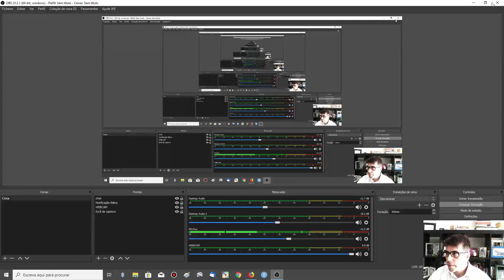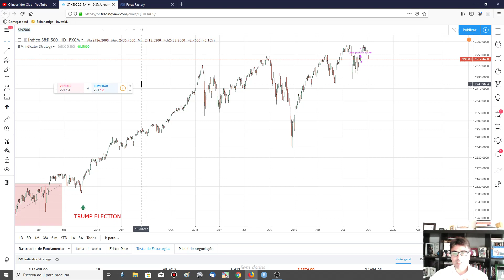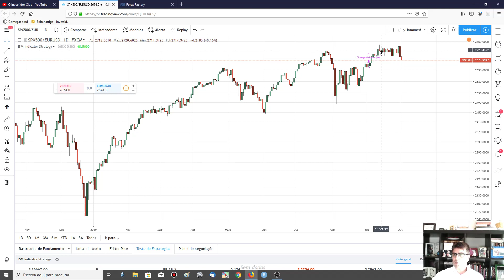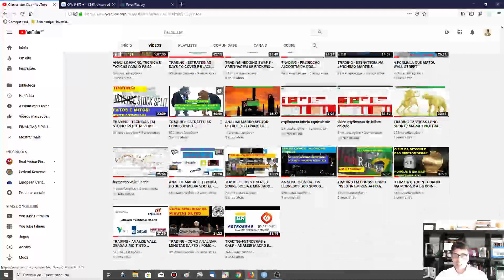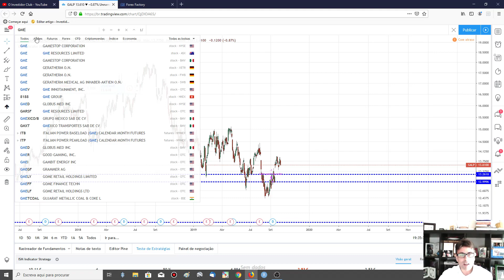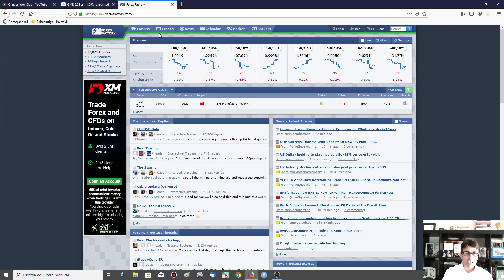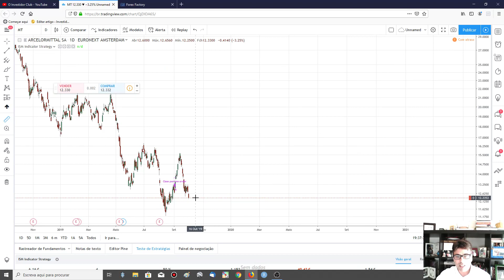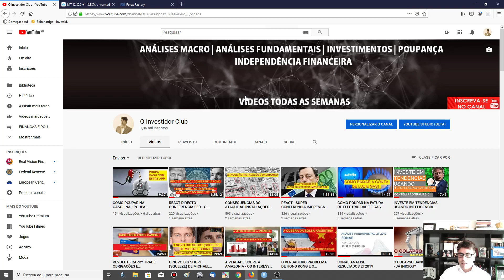VENDI A MAIOR PARTE DA MINHA CARTEIRA DE AÇÕES!!!! PORQUE?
Vendi a maior parte da minha carteira de ações por um único motivo…
Será que é o acertado?

 ★☆★ VE PASSO A PASSO O NOSSO CROWDFUNDING E APOIA O PROJECTO★☆★

★☆★ VE ESTAS PROMOÇÕES QUE ARRANJEI PARA TI ★☆★

💰 Experimenta grátis e sem compromissos a AMAZON PRIME por um mês

★☆★ OS LINKS QUE INDIQUEI NO VIDEO E ARTIGO ★☆★

Os autores não se responsabilizam por perdas ou ganhos decorrentes do uso das opiniões aqui apresentadas.
Se pretender investir nos mercados financeiros e/ou outro tipo investimentos, deverá procurar sempre aconselhamento financeiro de entidades competentes e certificadas para tal.
Poderão haver links de afiliação de serviços ou de produtos nas descrições dos vídeos e artigos